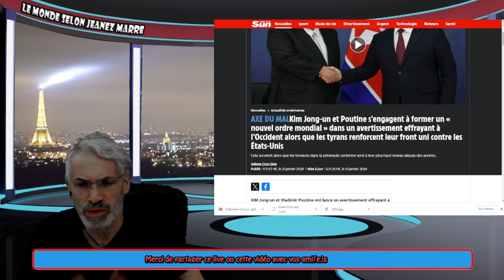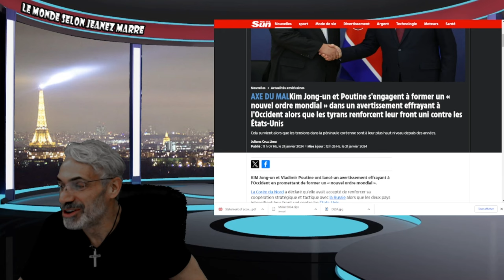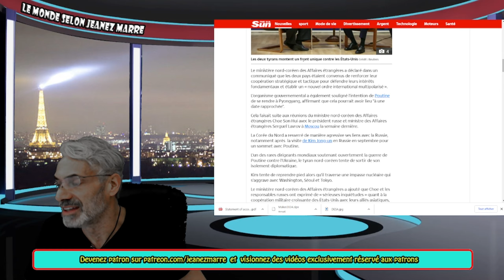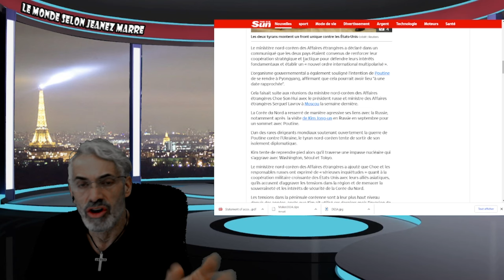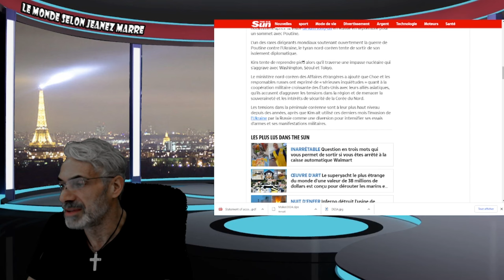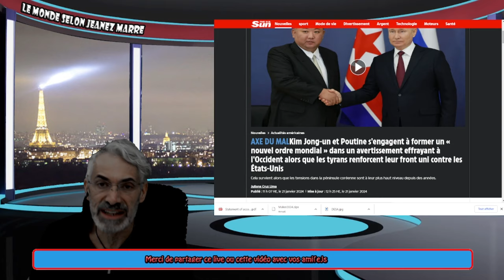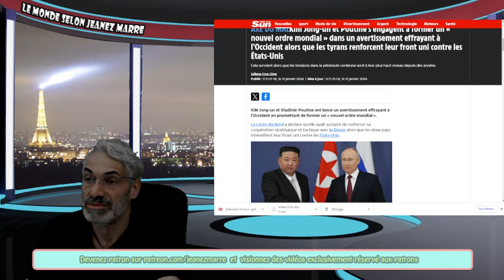Kim Jong-un et Poutine s'engagent à former un « nouvel ordre mondial »